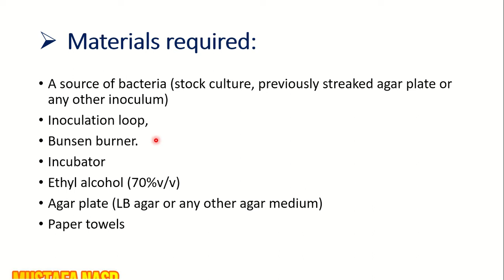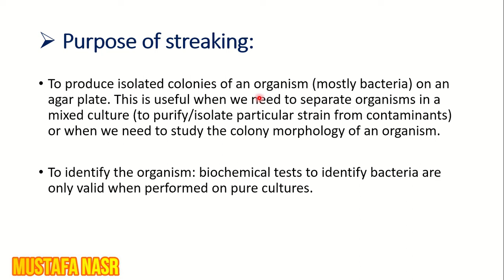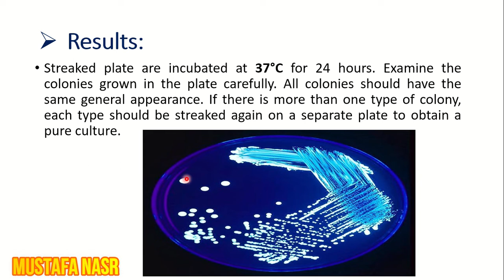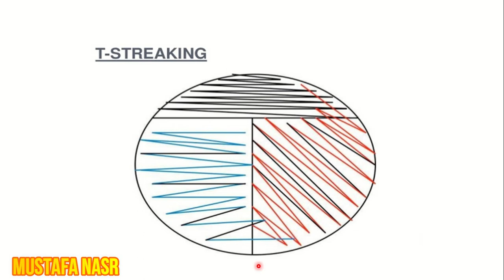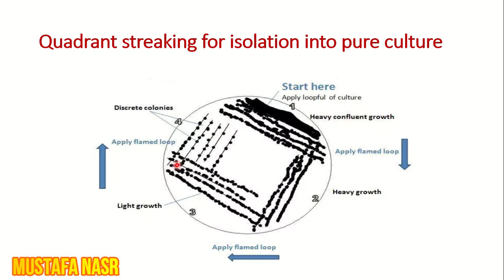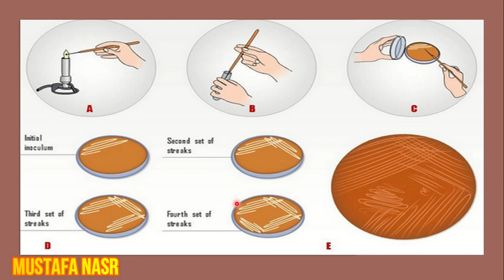تخطيط الأطباق البتري Streaking Plates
كيفية تخطيط البكتريا في أطباق البتري، وأنواع التخطيط، والهدف من التخطيط.